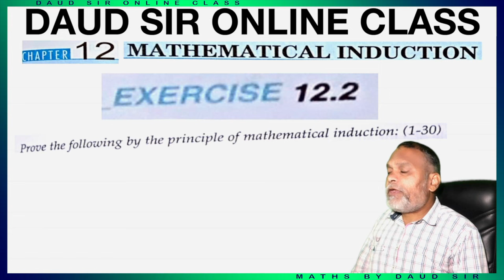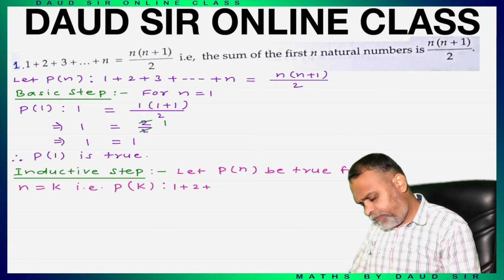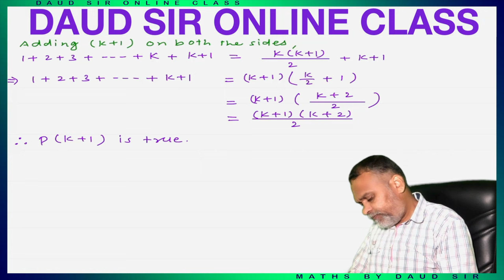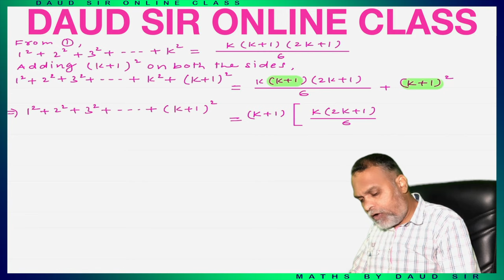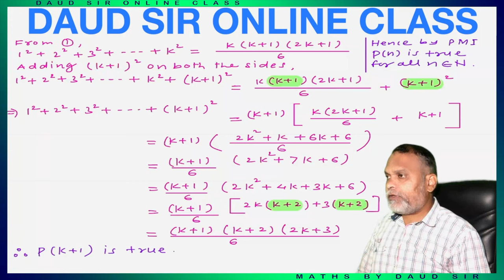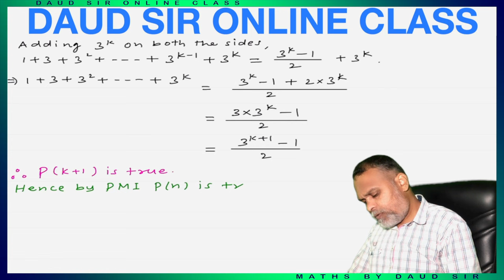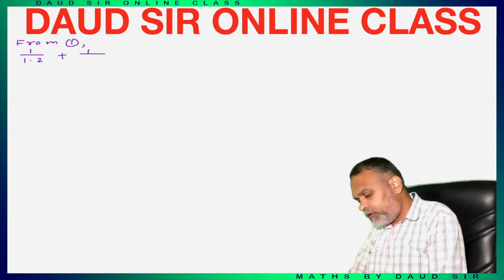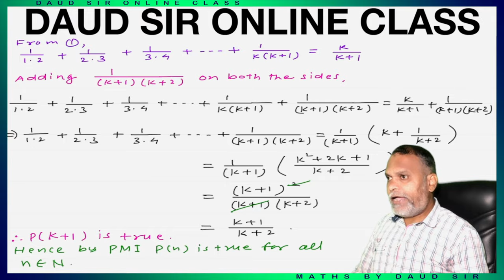Mathematical Induction || Exercise 12.2 | Lecture 1 | Chapter 12 || Class 11th RD Sharma